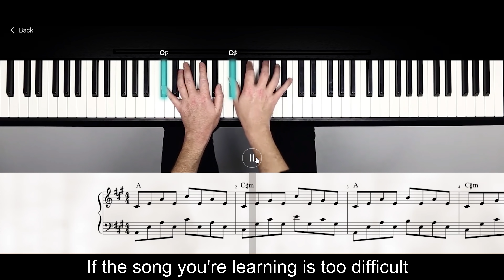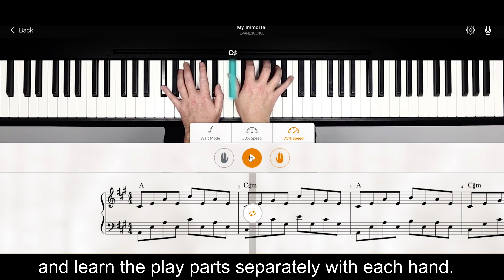Red Hot Chili Peppers - Under The Bridge [Piano cover by Gamazda]